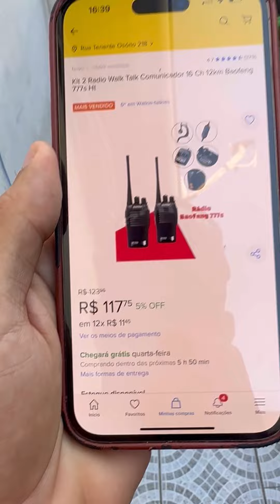Vendi um rádio pra meu amigo